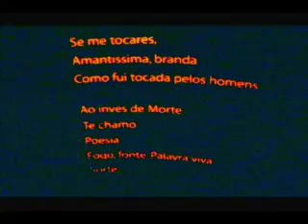HH - 4 min 2009 -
Teaser  do documentário HH
um passeio - uma conversa -um dia com Hilda Hilst

Projeto de Leandra Lambert -Marco Aurélio Brandt e Alexandre Gwaz